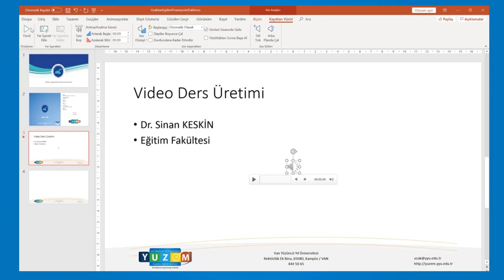Dr.Öğr. Üyesi Sinan KESKİN - PowerPoint Ses Dosyası Ekleme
Van Yüzüncü Yıl Üniversitesi  Uzaktan Eğitim Merkezi (YÜZEM) Resmi Web Sitesi